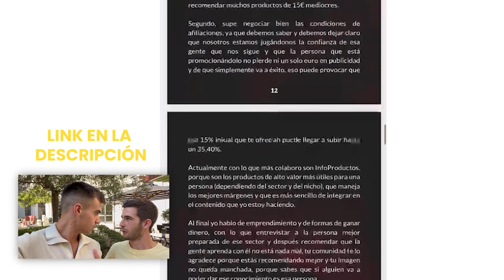Cómo Detectar una Depresión y Salir de ella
📚 Descarga ya el Ebook Gratuito "9 formas de Ganar dinero con Youtube"

INVITADO

¿Quiénes somos?

¡Gracias por escucharnos! Nos vemos en unos días :)